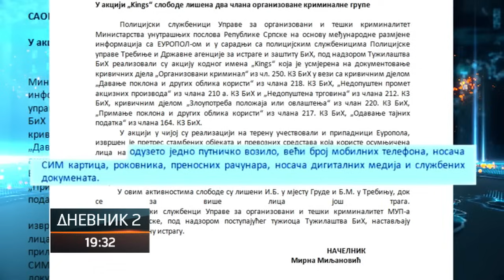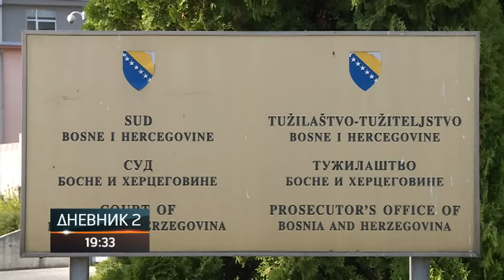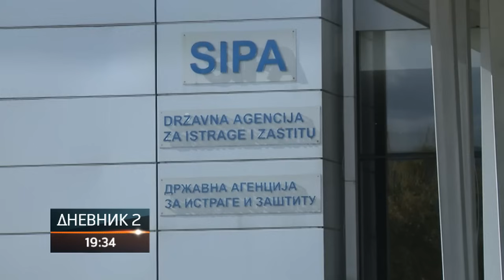Hapšenja u Graničnoj policiji BiH zbog organizovanog kriminala